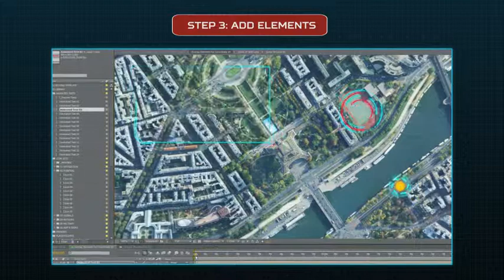Ultimate Earth Zoom Toolkit | After Effects Templates Download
Features:

Zoom in on Earth. Anywhere you want.

I’m proud to present ‘The Ultimate Earth Zoom Toolkit’, the most awesome, totally customizable time and money saver project you’ve ever seen.

With The Ultimate Earth Zoom Toolkit you can zoom in on anywhere on Earth and work on topnotch graphics and visual elements. It’s the ultimate all-in-one solution for all your broadcasting, game development, documentary, corporate identity or whatever-you-can-think-of needs. The comprehensive library of unique features enables you to change anything you want, add an immense amount of markers and graphics and customize every single piece according to your needs.

The main differentiation point is the outstanding graphics and extensive customization features, which you can modify easily. A must-have in every users’ project library.

I also created tutorials for this project so that even a four-year-old can create amazing looking, totally personalised videos for multi-purpose.